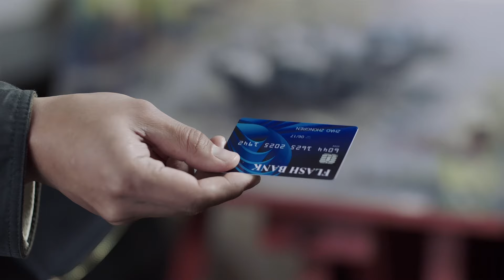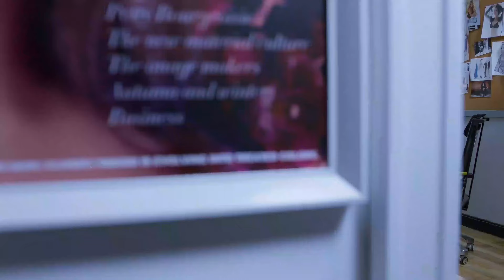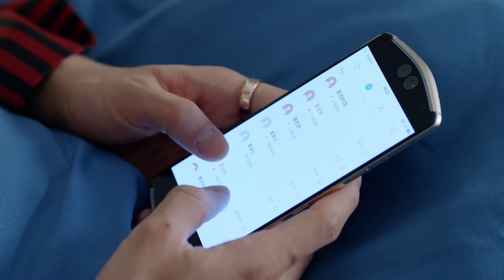Multi Sub《玫瑰花的故事》EP31：劉亦菲 實習被辭職😩五年男友出軌😡爲還高利貸與總裁壹紙合同婚約💌張天愛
《玫瑰花的故事》主演：劉亦菲
居情：女孩周然剛剛走出象牙塔步入職場的她，接連遭受打擊，相戀五年的男友出軌、母親欠下巨額債務、她無意中得罪新上司失去了時尚雜志社的工作。可生活不是雞湯，她莫名其妙卷入與總裁的绯聞，被迫簽下戀愛契約。面對種種紛爭，周然始終坦然面對，生活終于給予了這個努力善良的女孩應有的回報 。
“The Tale of Rose”Starring
Plot: As a girl just stepping out of her ivory tower into the workplace, Zhou Ran faces a series of setbacks: her boyfriend of five years cheats on her, her mother accumulates a huge debt, and she unwittingly offends her new boss, leading to her dismissal from a fashion magazine. Life isn't a fairy tale, though—she inexplicably gets entangled in a scandal with the CEO and is forced to sign a love contract. Despite facing various conflicts, Zhou Ran remains resilient throughout, and life eventually rewards this diligent and kind-hearted girl as she rightfully deserves.